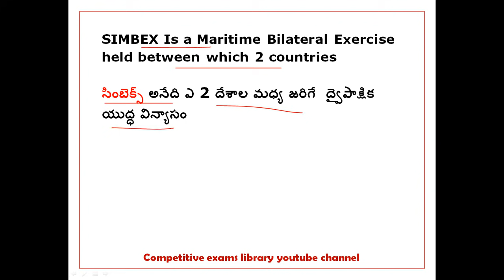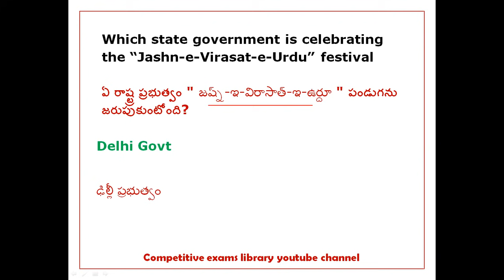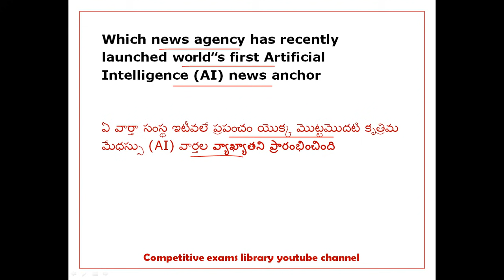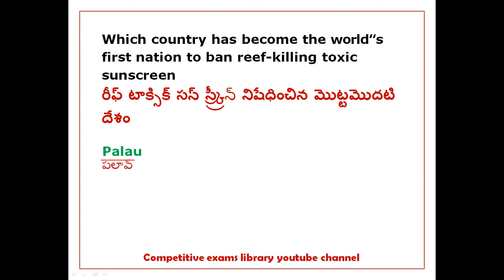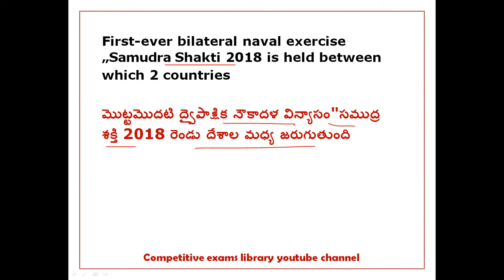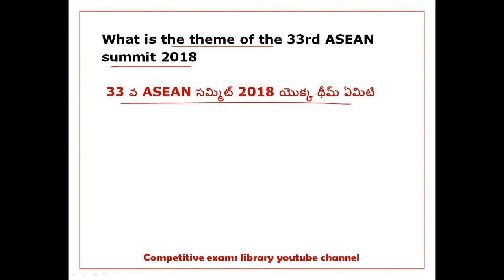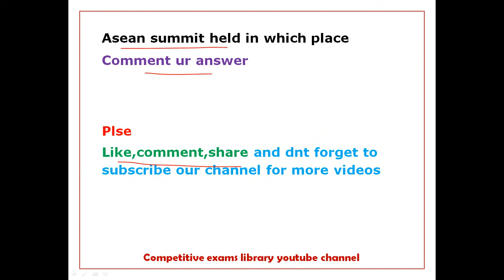November 2018 Imp Current Affairs Quiz Part 2 In Telugu Usefull for all competitive exams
50 STATIC GK TOPICS LIST WITH PDFS AND TRICKS